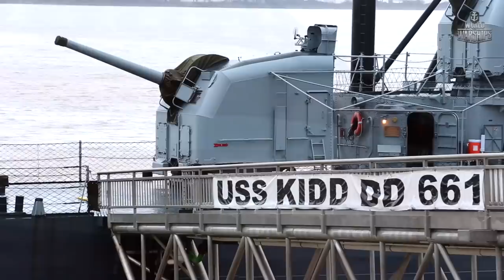USS Kidd. The Attack of Kamikaze | World of Warships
The Kidd destroyer is one of the most exciting ships in the US Navy, if only because the crew chose a 17th century Scottish pirate William Kidd as their mascot, and raised a pirate flag. Fletcher class destroyers, which included Kidd, were notable for their endurance, but this ship has survived even after successful kamikaze attack.